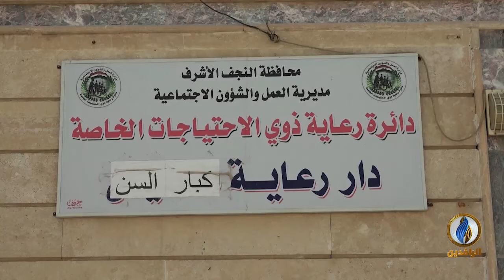تقرير | نزلاء دار رعاية المسنين في النجف يروون معاناتهم بعد أن رفضهم الأهل وأهملتهم الحكومة